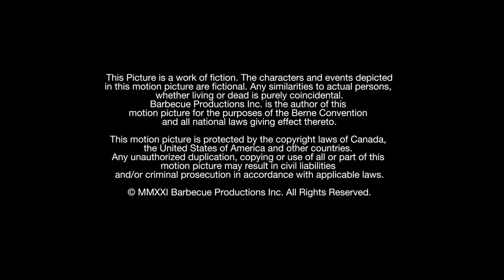Johnson Production Group/Up Faith & Family (2022)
Source: The end of Love on Fire capped from Amazon.